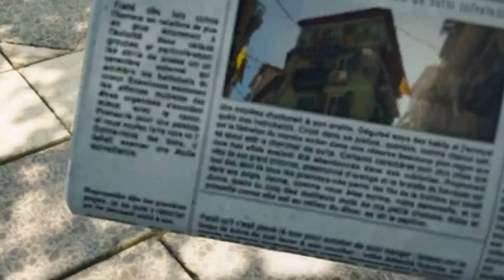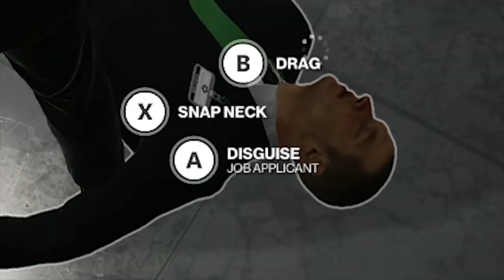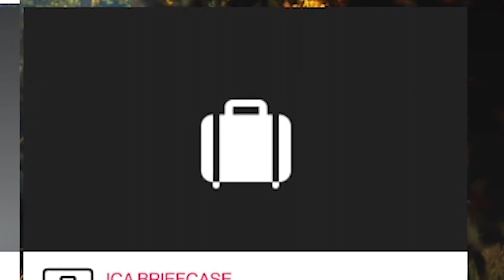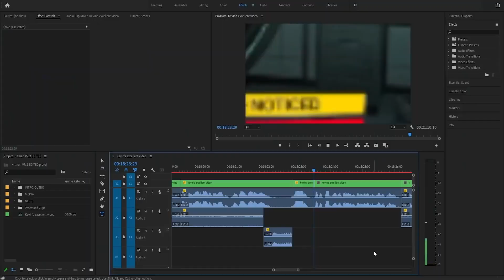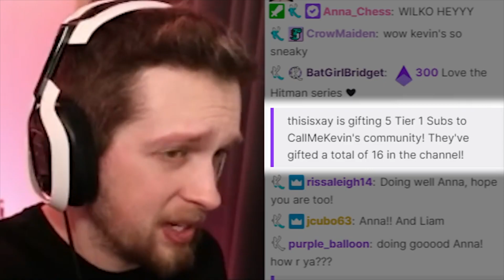Kevin's career as a hitman